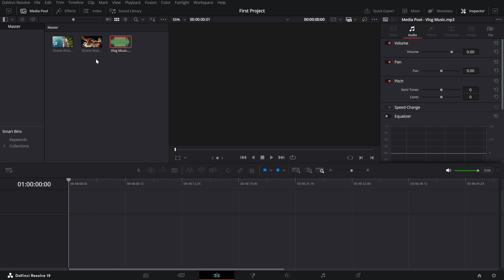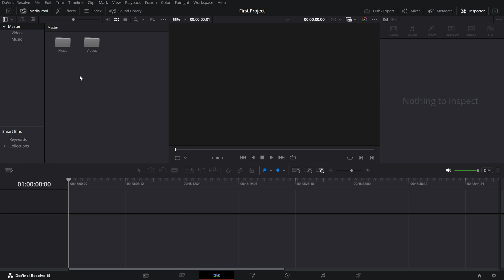How to Import and Organize Media in the Edit Page - Lesson 2 DaVinci Resolve Tutorial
Learn how to import and organize your media in DaVinci Resolve’s Edit page with this beginner-friendly tutorial. We’ll show you how to bring your video clips, audio, and images into the Media Pool and organize them using bins for a streamlined workflow. Perfect for beginners, this step will help you stay efficient and focused as you edit your projects.